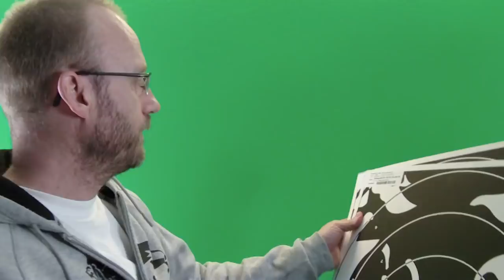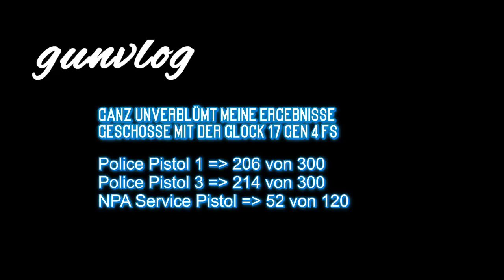gunvlog - Glock 17 Gen 4 FS / Update 2 Die LM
Landesmeisteschaft ist gelaufen. Drei Disziplinen mit der Glock 17 Gen 4 FS geschossen. Ergebnisse eher durchwachsen.

3M Peltor Sportac

3M Peltor HY80S-EU Gelring für Pletor SportTac

3M Maxim Ballistic Set

3M Maxim Ballistic (Transparent)

3M Maxim Ballistic (bronze)

3M Maxim Ballistic (gelb)

3M Maxim Ballistic Band2 Brillenband

3M Schutzbrille SF403AF

3M Schutzbrille SF203AF

3M Schutzbrille SF201AF

Bogenausrüstung **